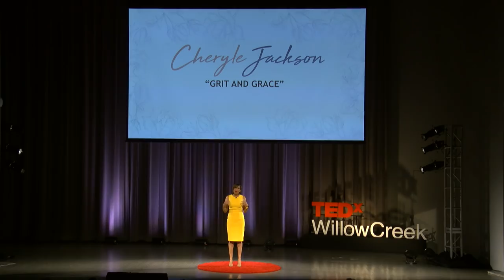Grit and Grace | Cheryle Jackson | TEDxWillowCreek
"Grit and Grace. One won’t let you give up and the other makes it okay to let go. You need both to succeed — especially women who face incredible odds.” Cheryle Robinson Jackson throughout her trail-blazing career, earned positions where she was either the first or the only woman and African American in senior roles in the private and public sector, civil rights and politics.

As a double outsider – a woman and African American, Cheryle Jackson knew how to fight. That is until cancer and divorce showed up hand in hand. Cheryle Jackson talks about Grace as a super power for success. She intimately shares how a life crisis helped her to discover that practicing Grace with oneself is the secret to gaining more power in your professional and personal life.
 Cheryle Jackson is Senior Vice President of Global Business Development for AAR. Jackson served as AAR’s Vice President of Government Affairs and Corporate Development after joining the company in 2010. Jackson serves as director on the boards of Business Council for International Understanding (BCIU). She also serves on the board of the Congressional Black Caucus Policy Institute and is a member of the Corporate Council on Africa as well as sits on the board for Perspectives Charter Schools Network.

Prior to joining AAR, Jackson was appointed the first female president and CEO of the Chicago Urban League. Jackson also served as communications director for the Governor of Illinois and was the first woman and African American in the state’s history to hold that position. She was also a candidate for President Obama’s once‐vacant U.S. Senate seat in 2008. This talk was given at a TEDx event using the TED conference format but independently organized by a local community.